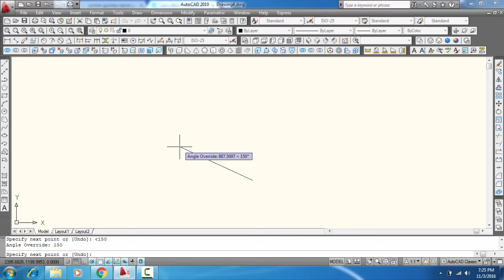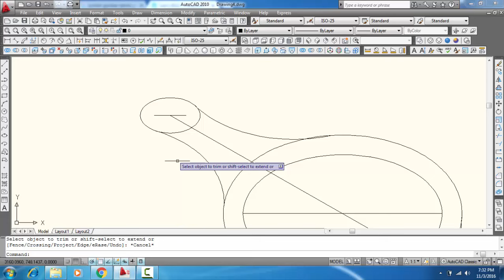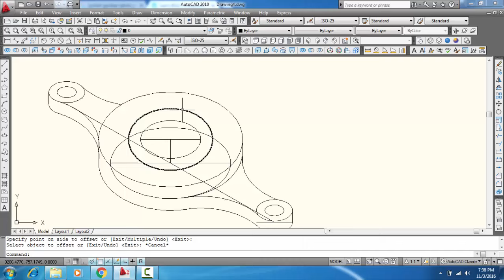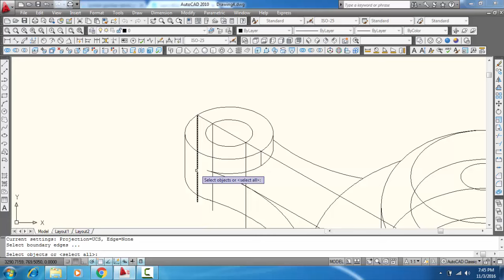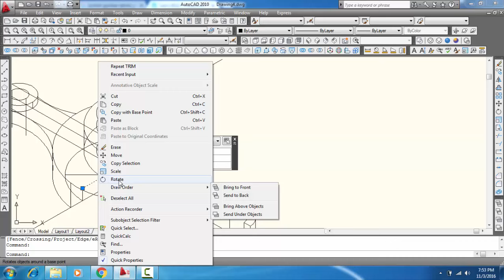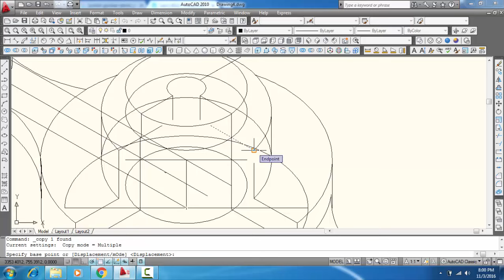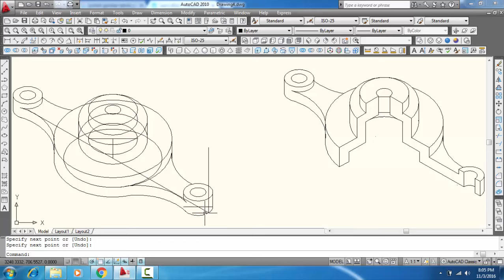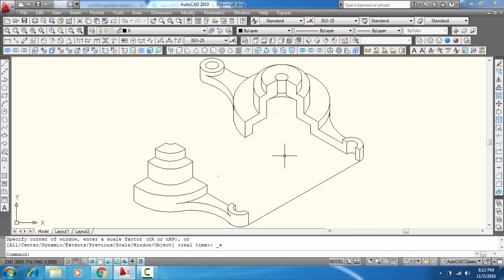Tutorial Belajar Autocad # gambar potongan